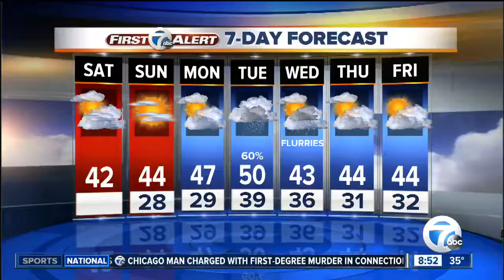Total Health Foods in Wyandotte open for Small Business Saturday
Saturday, Nov. 28 is Small Business Saturday, where people are encouraged to shop local and help out the small businesses in their community.

One of those businesses is the brand-new Total Health Foods in Wyandotte.